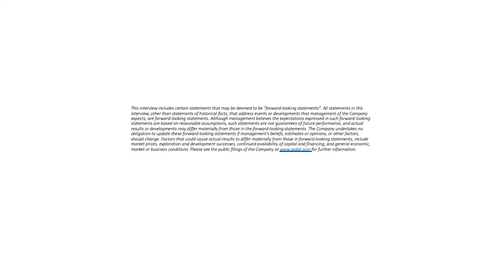First Rockets Containing Royal Helium Going To Space In 2023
Helium has many important uses in modern society. It is used as a lifting gas in balloons and airships, as a pressurizing and purge gas in various industrial and medical applications, and as a protective gas in welding and other high-temperature industrial processes. It is also used in cryogenics to cool materials to very low temperatures, and in MRI scanners to provide a stable and safe working environment for the machine's powerful magnets.

The demand for helium has been increasing in recent years due to its many uses in modern technology and industry. However, helium is a finite resource and is primarily obtained as a byproduct of natural gas extraction. As a result, the supply of helium can be influenced by factors such as the production of natural gas and the efficiency of helium extraction and purification processes.

This is where Royal Helium comes into play. The are aiming to become producers, have the land, wells and helium resources to accomplish this. Oh, and they are already constructing the required production facilities.

The last piece of the puzzle is financing.

Obtaining financing can be beneficial for a company because it can provide the necessary funds to carry out operations, expand the business, or pursue new opportunities. This can help the company grow and potentially increase profits, which can be beneficial for shareholders and stakeholders. Additionally, obtaining financing can also demonstrate to investors and others that the company is financially stable and has a plan for the future.

Royal Helium has accomplished all of these with the $17.5 million credit facility from a senior Canadian lender that will enables Royal Helium to fund the costs of developing its helium exploration and production operations in Canada, allowing the company to achieve producing status.

Additionally, the fact that the credit facility is being provided by a senior Canadian lender suggests that the lender has confidence in the company's ability to repay the loan and generate revenue from its helium operations. This may also help to increase confidence in the company among other potential investors and partners.

Sit back and enjoy this SmallCap discovery as Andrew Davidson, CEO & Chairman of Royal Helium discusses this momentous day for Royal helium and shareholders alike as he discusses the impact the financing has on Royal Helium's production goals for 2023.

YOUR NEXT $RHC  STEPS

AGORACOM Twitter Verified Top 0.2% Account
AGORACOM Spotify Planes, Trains, Automobiles & Walking The Dog